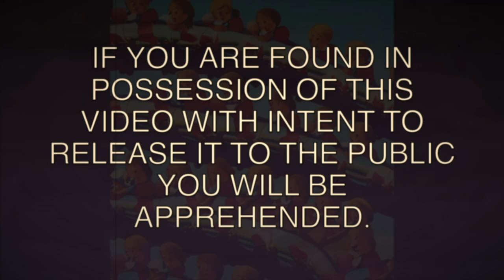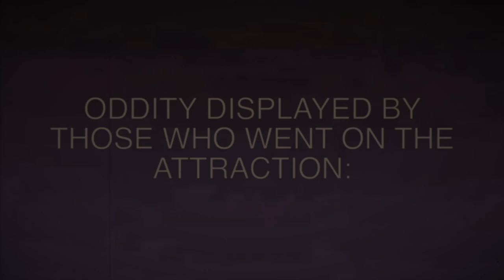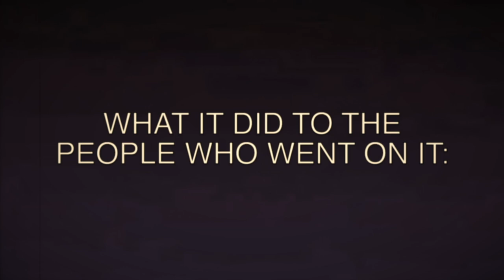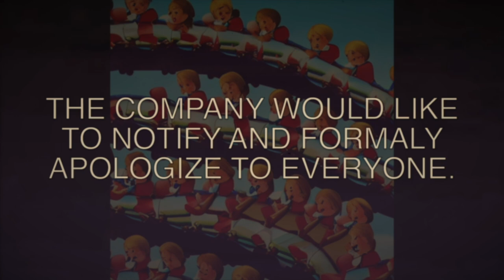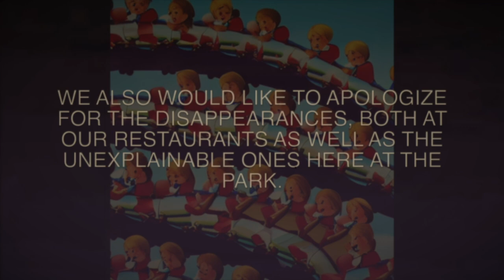ATLANTOS THEME PARK: "ECLIPSE"-/SCRTYV909/AHC2-2-1/ | Analog Horror Film (2023)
This video is the property of Archibald's Happiness.Co!
Welcome one and welcome all! To Archibald's Happiness.Co!
We have a range of places for you to visit! Why don't you try Happy and Michael's? The Cat himself would love to say hi! Happy would be so very Happy to see you!
If not Happy and Michael's, then what about the Barnyard Bunch? Those raggedy pals know how to have a good time!
But if you aren't interested in any of that (especially not Nancy's Nursery) then why don't you come on down to Atlantos Theme Park!
Guaranteed to have so much fun, you will never stop smiling and you will never ever leave.
Error
Error
Error
Eclipse imminent.
Park lockdown in 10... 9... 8...

So this one is definitely a first for me... using AI images to create abstract horror has suddenly become a thing and I figured I would give it a go. With inspiration from stories such as Liminal Land amongst others, I altered a story I was already going to be making a video on to encompass rollercoasters and anomalous effects that they had on people in general. However this is just really a starting point as there is a larger video to come from this. Revolving around the events at this park and then how they tie in to some of my other films...
Keep your wits about you because this one is going to get very... very...
Disturbing.

As for Happy and Michael's and The Barnyard Bunch I actually created them years ago when I was around 12 and 13 with my cousin James. We would sit and draw characters because we were so obsessed with Five Nights at Freddie's at the time. So this was nice to revisit some of those memories and incorporate the characters (or at least reference them) in the work I am doing at the moment.

Expect an audio document soon... there is much more to discuss here. Much more so called lore to explain and connections to beings so powerful they could wipe out existence...
Dr Sylvester Jacobs - CRSNT

But yeah! I hope you enjoy!